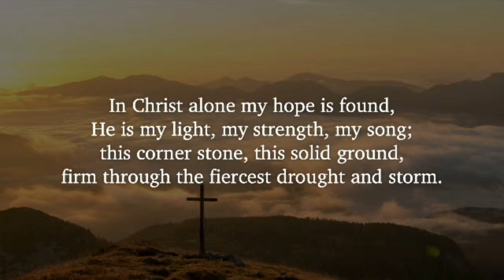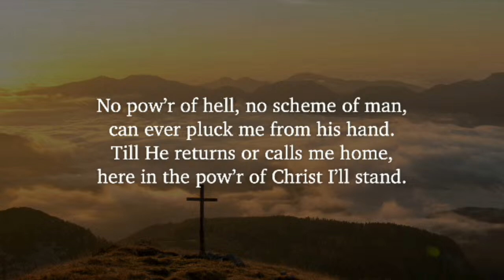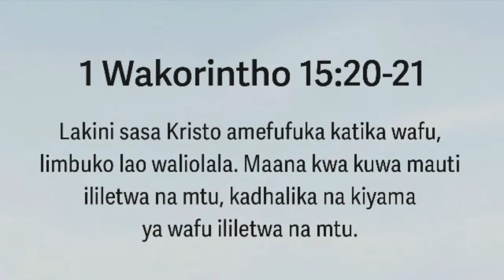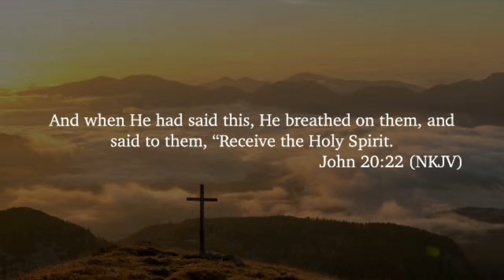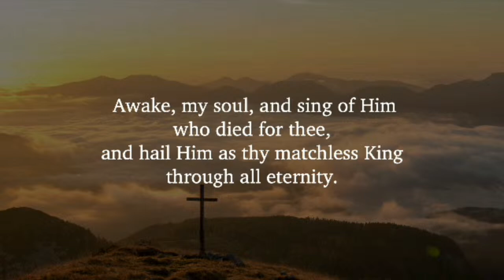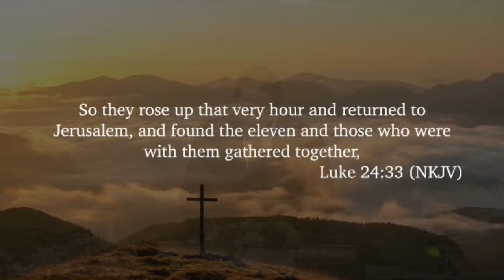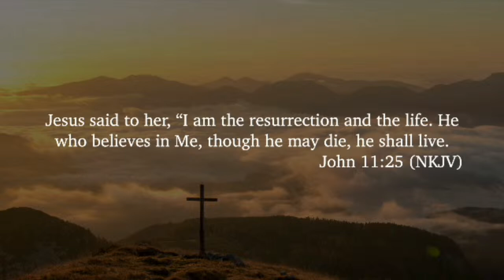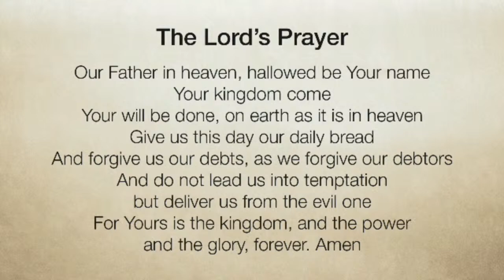NAC Portage Live Stream 03/31/24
New Apostolic Church of Portage, Michigan Live Stream/Webcas6